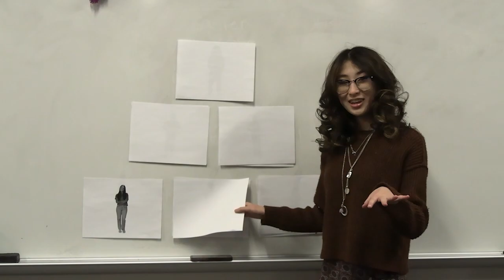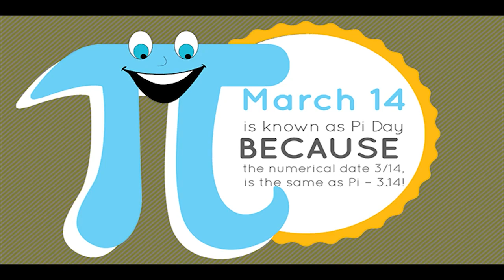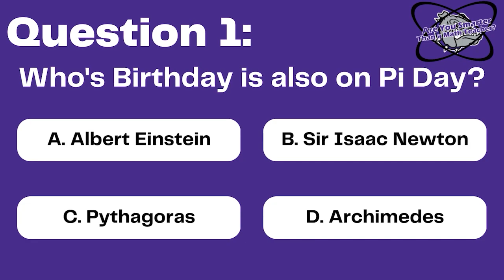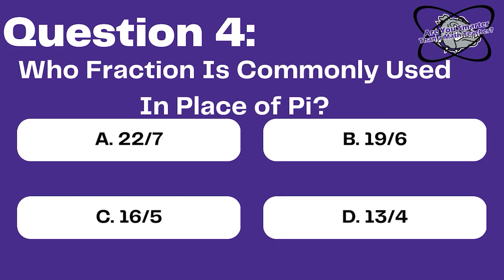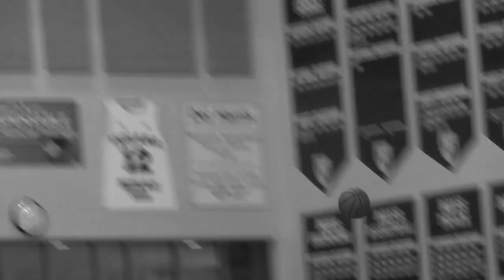Brownsburg High School TV News - Friday, March 10th, 2023